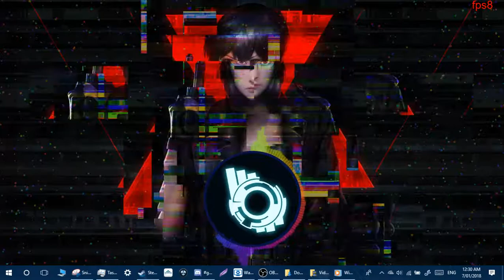Ghost In The Shell _ Animated Wallpaper Engine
. So i decided to make a Ghost in the Shell animation with the Audio Visualizer add on in wallpaper engine from steam.

. Here is the links so you can make it yourself if you wish

. These arnt my own art/music etc i do not take credit for it in any way i only used them to create my own background animation with the steam engine.

. if you would like a descrption on how to make this your self i highly sugest watching (Smoke's walk-through video)